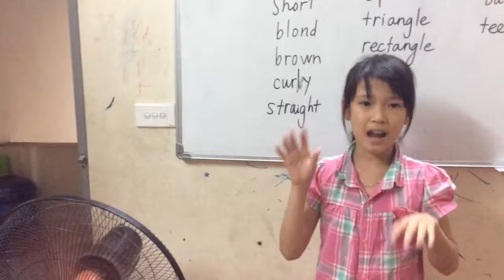Ngọc Linh - Vampire